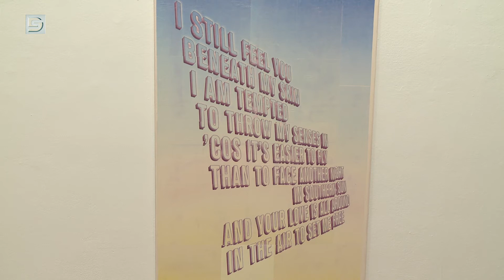DSTV | 2021. január 6. Napi1